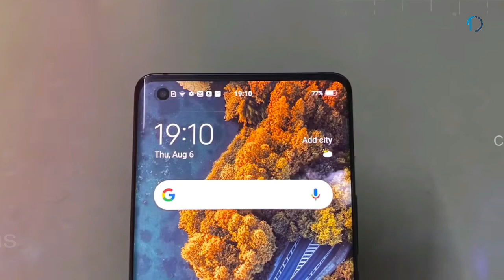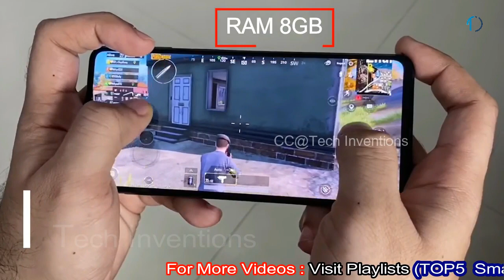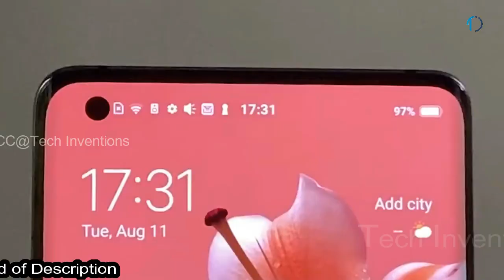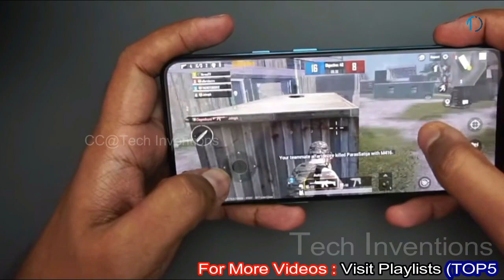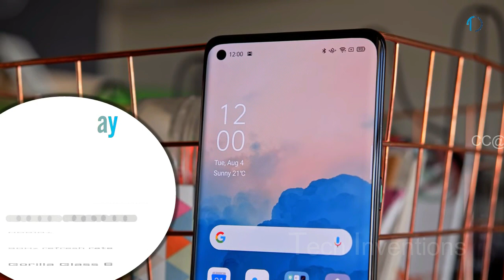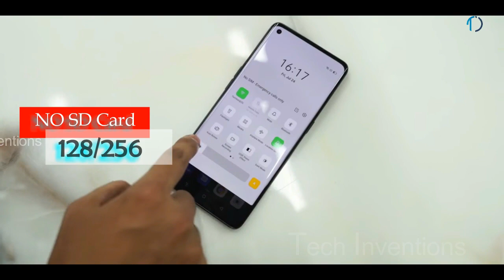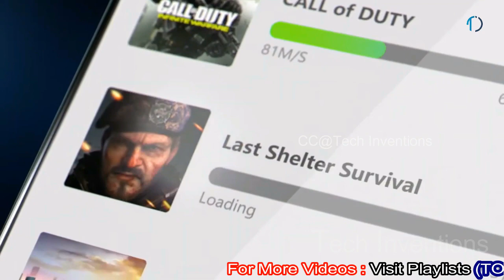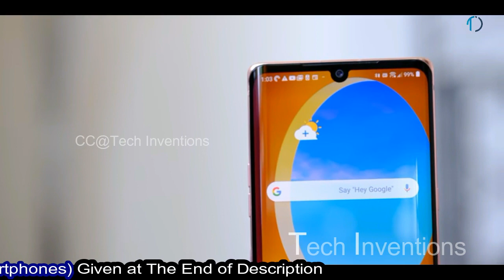TOP 5 Flagships With 765G Processor of 2020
Snapdragon 765 and Snapdragon 765G Features
The CPU architecture is manufactured on Samsung’s 7nm EUV process. This time around Qualcomm uses 1 Prime and 1 Gold performance-centric Kryo 475 CPUs with 6 Silver efficiency-based Kryo 475 CPUs.
The Prime cores used in SD 765G tick at 2.4 GHz whereas the ones in SD 765 are clocked at 2.3 GHz. The ‘G’ variant is said to deliver up to 20 percent performance gain over the standard Snapdragon 765.
Qualcomm’s performance-centric Kryo 475 CPUs are based on ARM’s Cortex-A76 cores. In comparison, Samsung’s Exynos 980 employs the latest Cortex A77-cores.
We do see an upgrade in the GPU. Adreno 620 manages a 20% increase in performance in the case of SD 765 SoC and a 38% performance boost in 765G.
Further, we have Hexagon 696 as the DSP along with AI processing capable up to 5.4TOPS.
Camera capabilities see a noticeable improvement. Snapdragon 765 series supports up to 1 x 192MP or 36MP with Zero Shutter Lag (ZSL) or 2x 22MP with ZSL. The Snapdragon 765G will be used in the first set of 192MP camera phones.